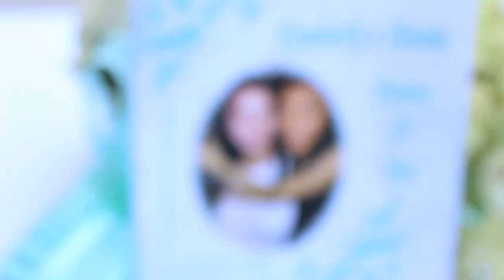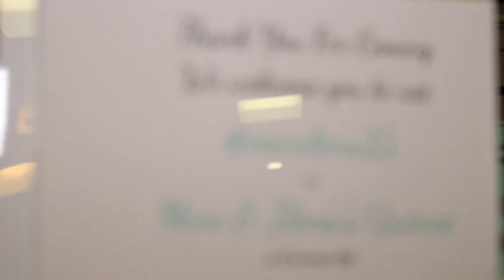Mini & Ilena Quinceañera Highlights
Some Highlights from the Quinceañera of Kimberly Alvarado & Ilena Sanchez.